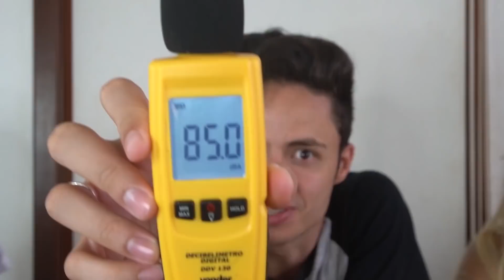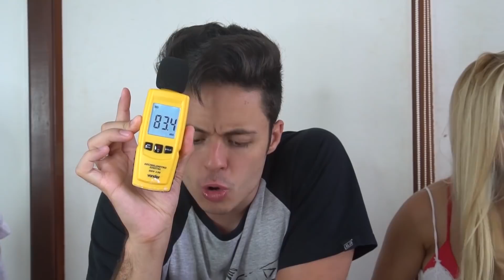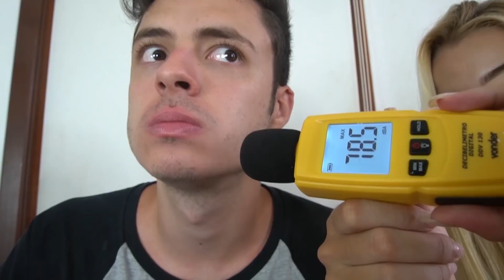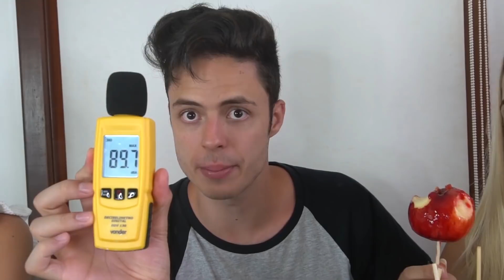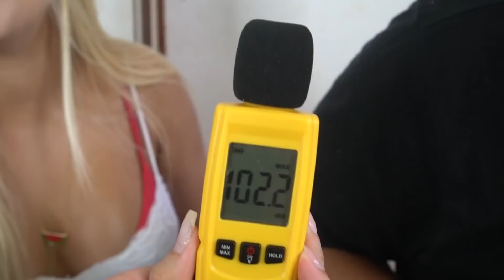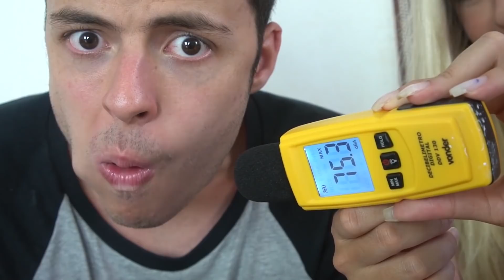NAO FAÇA BARULHO OU SE ARREPENDERÁ PROFUNDAMENTE - Desafio